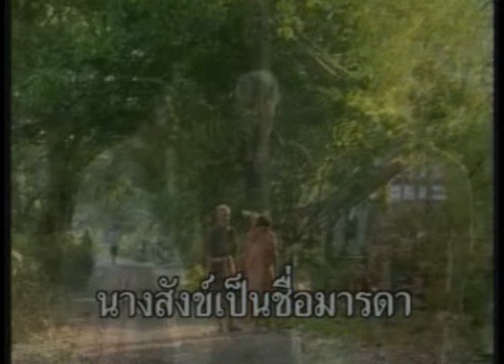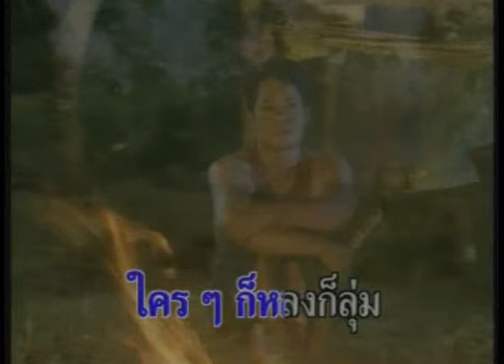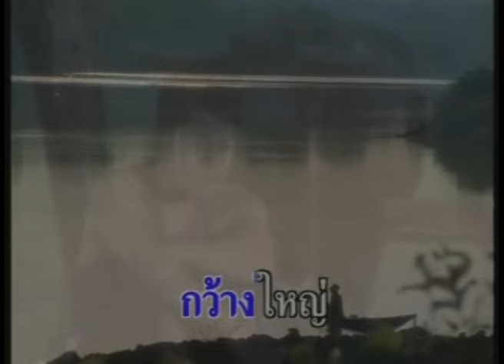สาวเวียง - ยิ่งยง ยอดบัวงาม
เพลง  : สาวเวียง
อัลบั้ม : พระอาจารย์อ๊อด
ศิลปิน : ยิ่งยง ยอดบัวงาม
ติดตามข่าวสารของ ยิ่งยง ยอดบัวงาม หรือฟังเพลงเพิ่มเติมได้ที่